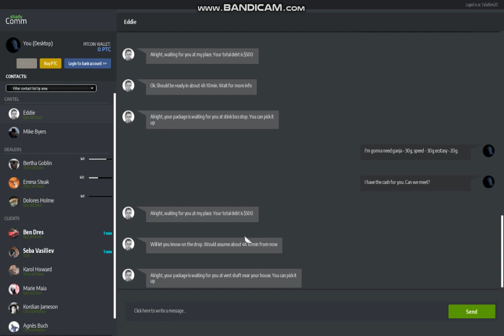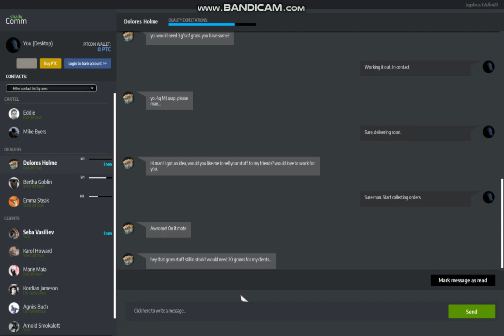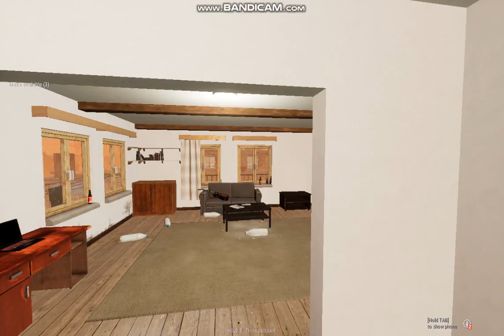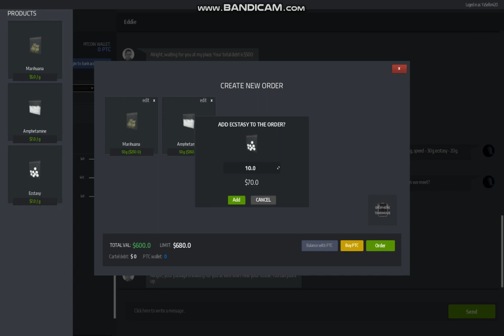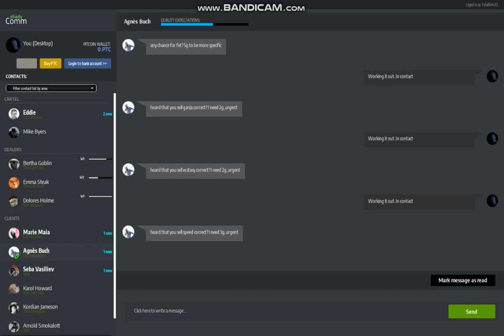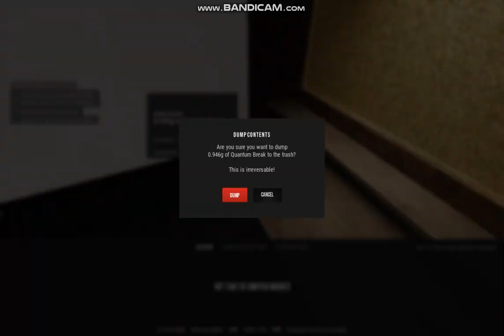[{(Drug Dealer Simulator | S10E5)}] Back to my Old Strategy?